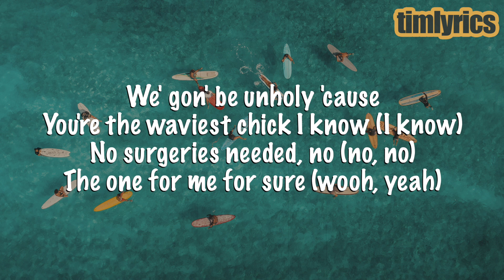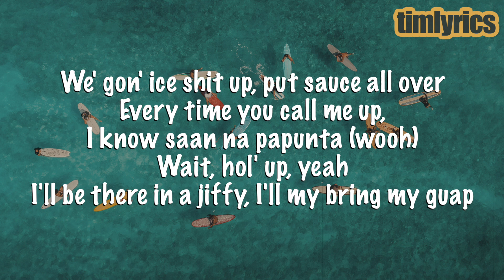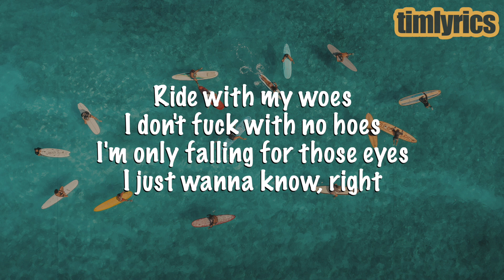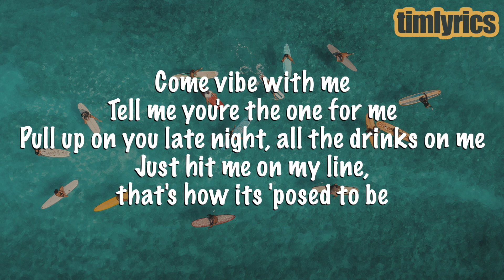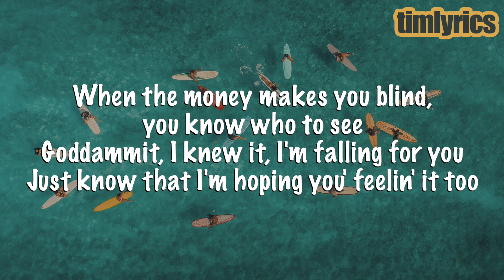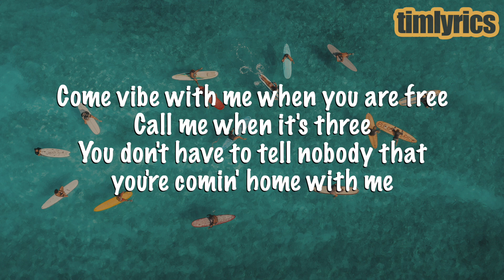Matthaios - Vibe With Me (Lyrics) || timlyrics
Song: Vibe With Me(Lyrics)
Artist (s):  Matthaios